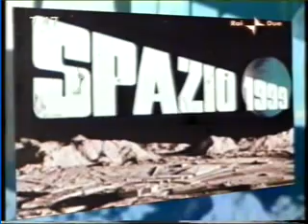Mattina in famiglia Raidue 18 04 2010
Puntata di “Mattina in famiglia”, andata in onda su Rai2 il 18 aprile 2010. Conduttori: Miriam Leoni, Ingrid Muccitelli e Tiberio Timperi.
Si discute di fenomeni paranormali. Tra “bloopers”, illusioni e inganni, cerco di spiegare, al solito, che non è mai stata dimostrata l’esistenza di un solo fenomeno paranormale.
Conclude uno sempre straordinario Totò, con la sua “A livella”.